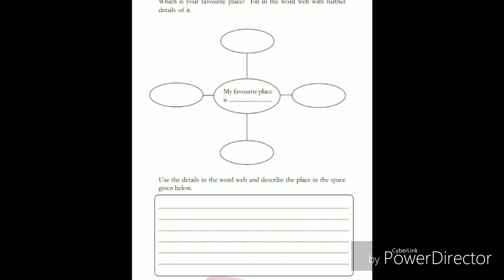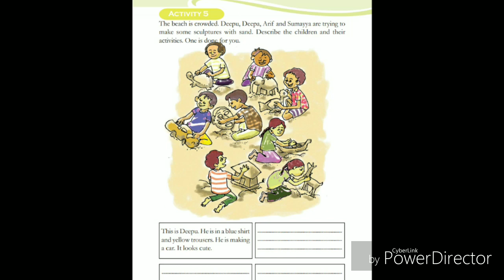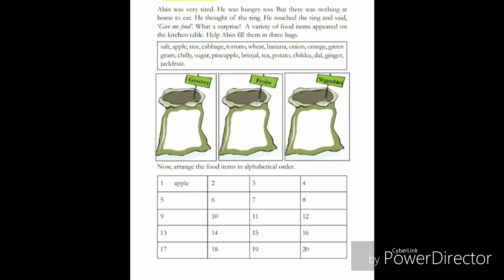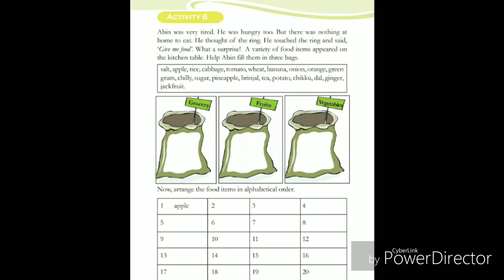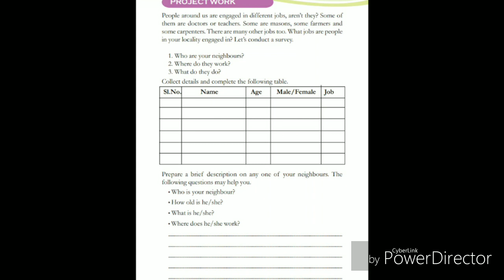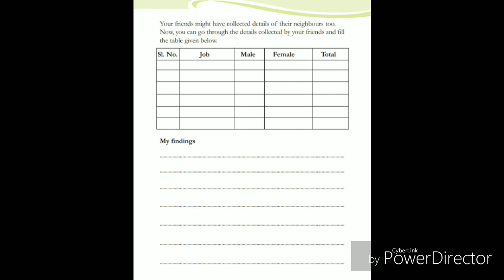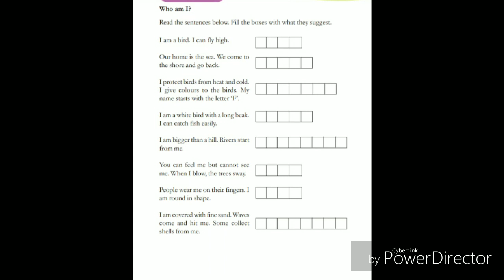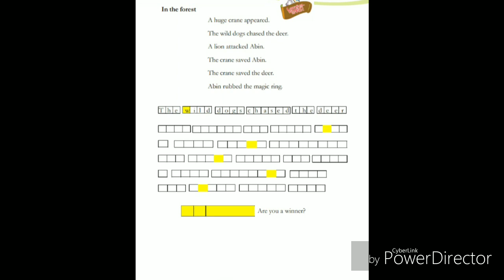STD 3 English.The Magic Ring.Activities.